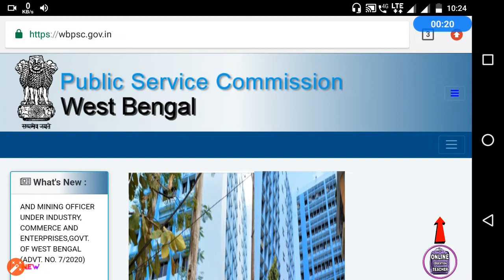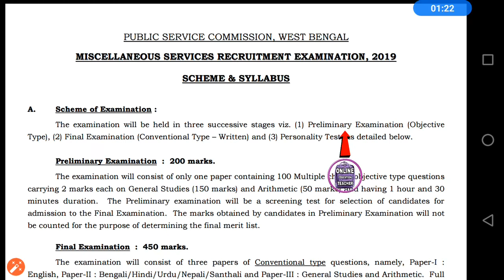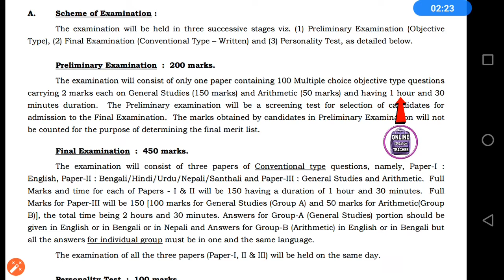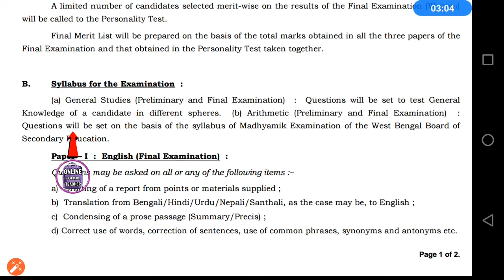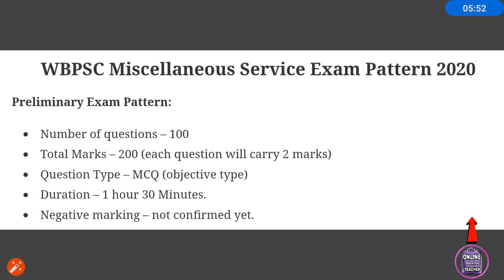PSC miscellaneous SYLLABUS কোন বই পড়বে ? Practice set use 🔥 negative marking ? Full analysis exam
PSC miscellaneous practice set use and study materials full discuss about in this video !!

🕺BOOK PASSWORD:- examguruji